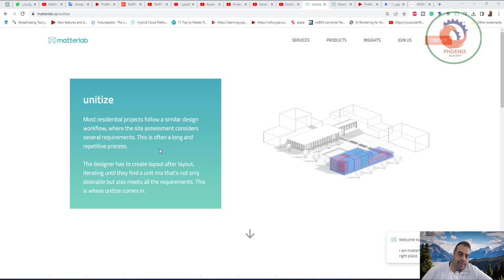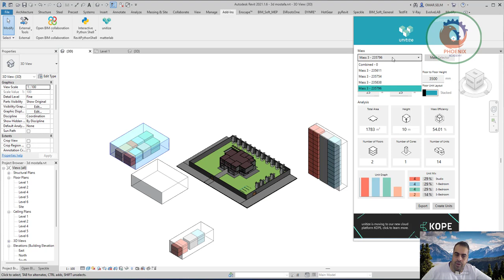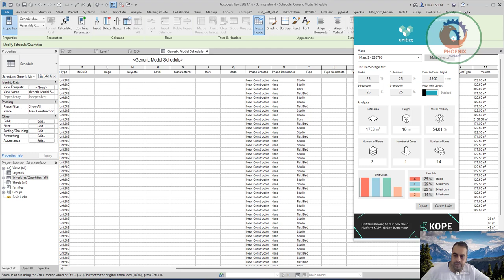Unitize Revit Add in بالذكاء الاصطناعي